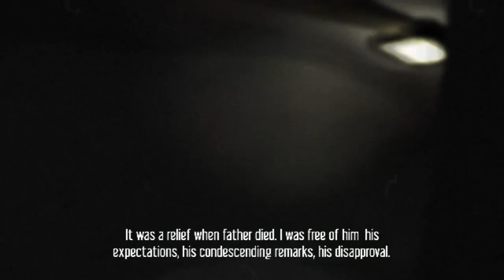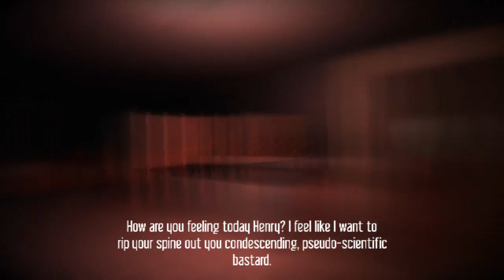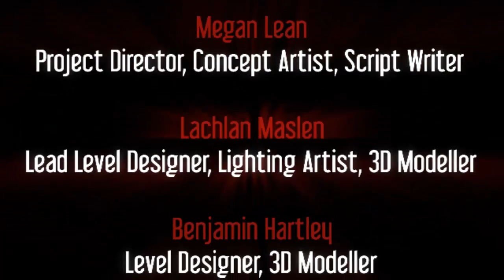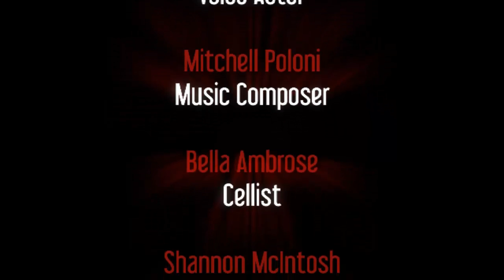HYDE - Free Indie Game - Gameplay and Commentary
Hyde is a creative experience about a troubled man named Henry Edwards, who is changed by his past. Although slow paced, the game's level of intensity crescendos and places the player into the thoughts of a psychopath. With very tense scenes and a shocking ending, this game will keep you on your toes.